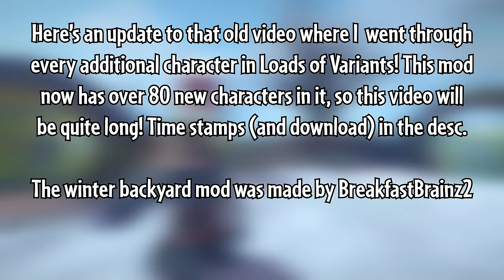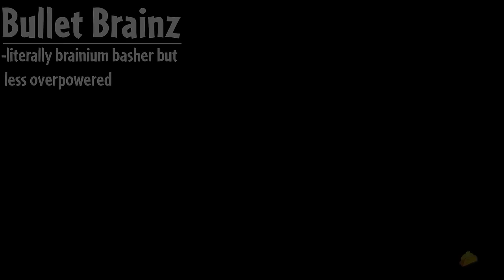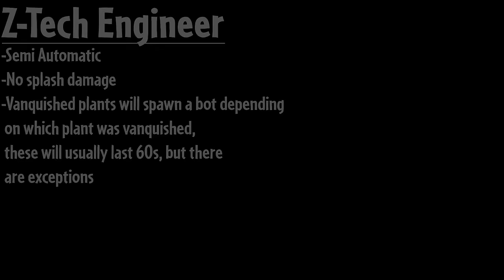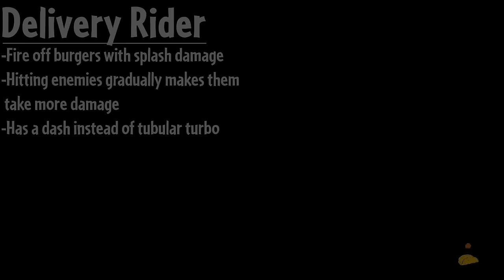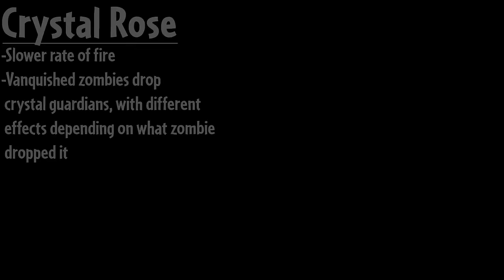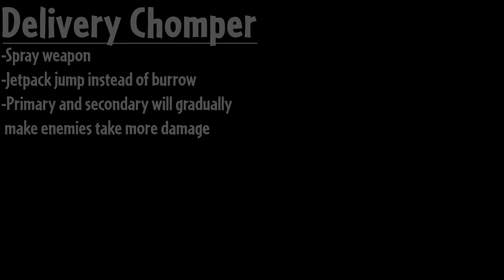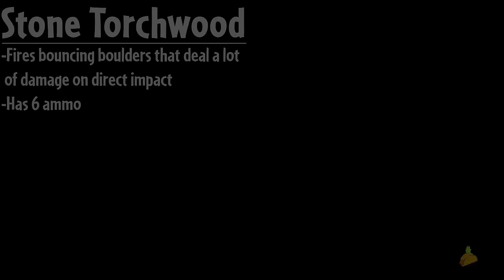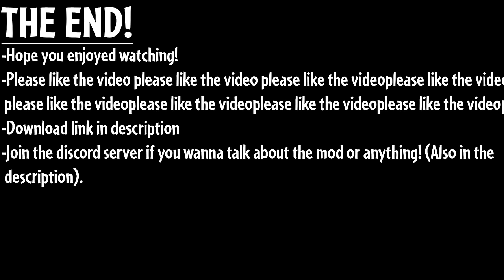All New Characters in Loads of Variants - PvZ GW2 - Download in description!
An update to the old video where I showcased every new character in Loads of Variants, The mod has come a long way since then, There are in fact, over 90 new characters in total now! Including 4 entire classes! This mod has come a long way since I started, and I hope I can push it even further!

Timestamps:
0:00 - Intro
0:11 - Imp Variants
5:07 - Super Brainz Variants
11:41 - Captain Deadbeard Variants
14:52 - Foot Soldier Variants
17:14 - Engineer Variants
19:20 - Scientist Variants
21:48 - All Star Variants
23:47 - Hovergoat Variants
28:47 - Backup Dancer (NEW CLASS)
30:13 - Laser-Tank (NEW CLASS)
31:17 - Citron Variants
35:12 - Rose Variants
40:56 - Corn Variants
44:48 - Peashooter Variants
46:54 - Chomper Variants
48:55 - Sunflower Variants
50:40 - Cactus Variants
53:24 - Torchwood Variants
1:01:07 - Neo-Squash (NEW CLASS)
1:04:32 - Dandelion (NEW CLASS)